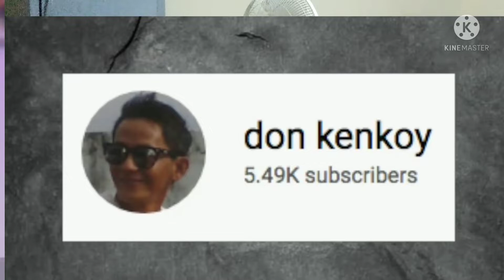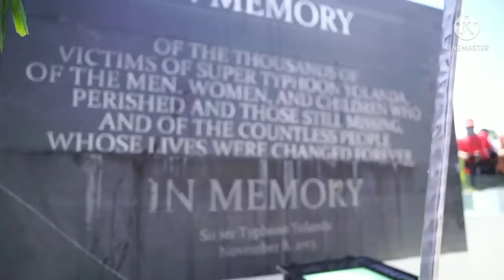Solid BBM SARA Kaba?maki kanta Kana"Sama sama tayung babangon Muli Uniteam New song.✌️❤️💯💚👊🇵🇭🇵🇭🇵🇭